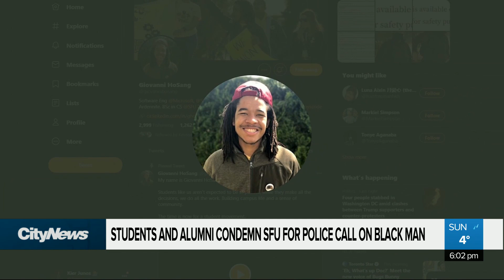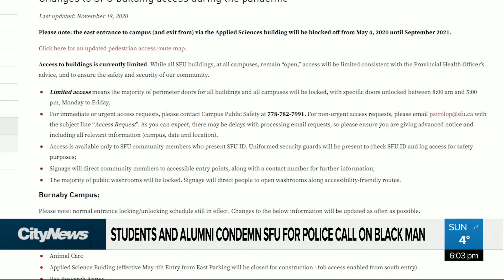SFU students and alumni condemn university for police call on Black alumnus